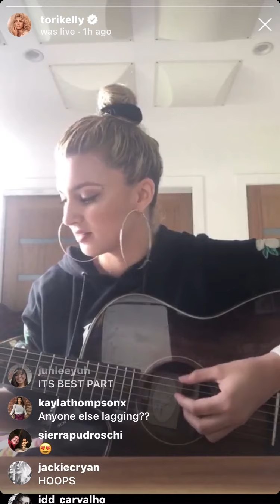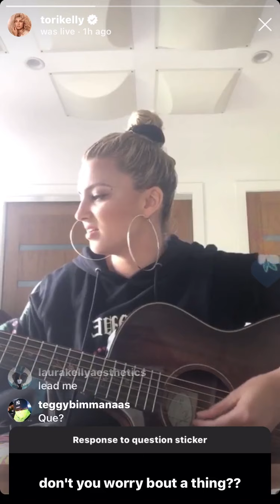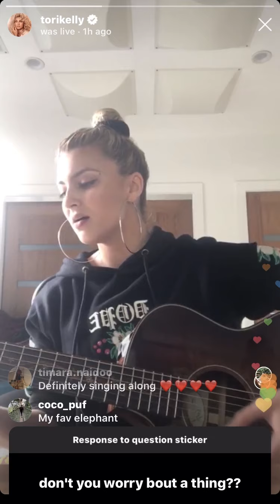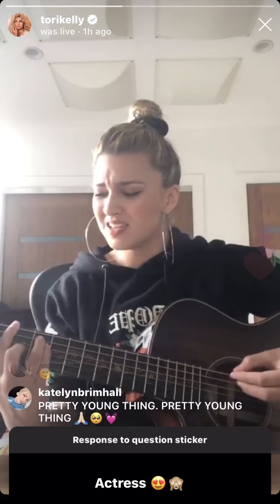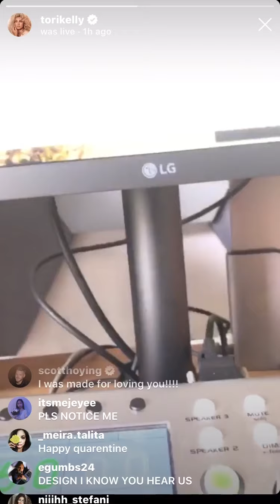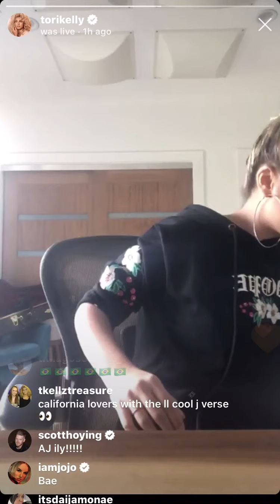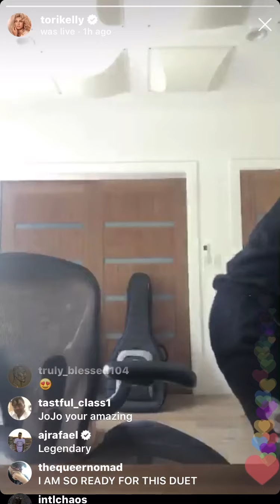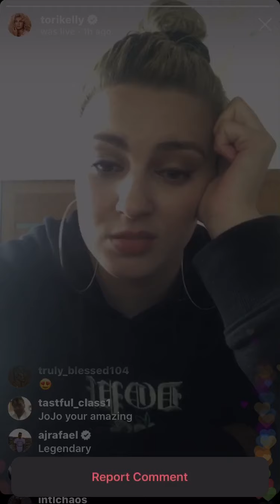TORI KELLY AND JOJO ON IG LIVE FULL VIDEO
i can’t even believe im typing this... tori kelly went live today with jojo and they SLAYED a duet together. (35:12 is when jojo appears) + (idk why the comments stopped flowing)

Timestamps:

2 places/funny mashup: 1:42
Best part cover: 7:56
Unbreakable smile/doo wop mashup: 12:30
Don’t you worry about a thing: 20:13
Actress: 24:50
Stained: 30:35
When you believe (w/ jojo):  39:23
Jojos quarantine song: 47:00
Change your mind: 53:55